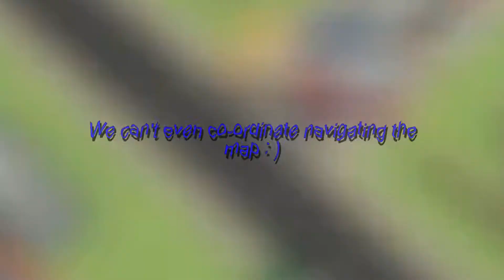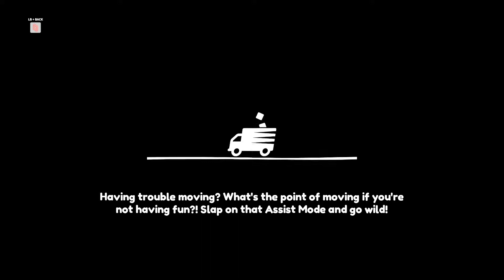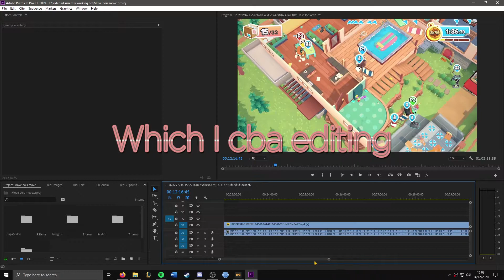Move bois move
Not sure about the super cut doen't really feel like it would suit this channel so might just make another video with the content. Was running into a lot of problems with premire pro as well so had to remove a good chunk of content unfortunatly.

songs:
Super Mario 64 - Bob-Omb Battlefield (Extended) Theme

Boomer Kuwanger - Megaman X Music Extended